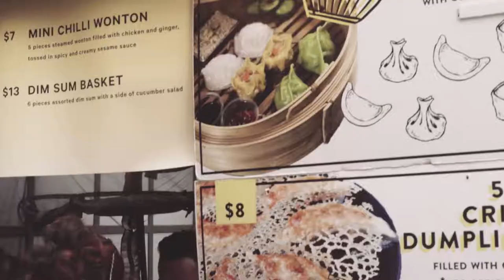Feastown Market // Fall 2017 - Food, Music, Art, Dance Festival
Feastown Market located in Hollywood, CA
Hosted by: TFN Media Group & Feastown
Shot by: Steven Tung

If you or you know any business or start-up that needs any marketing help or business consultation, reach out to TFN MEDIA GROUP as we are a full-service marketing and business consulting agency. Ready to produce R.O.I and results to gain you more business and brand awareness.

Services offered but not limited to: Social Media, Public Relations, Event Planning, Grand Openings, Advertising, Graphic Design, Brand Identity, Merchandising, General Business Consulting, Printing, Yelp & Google reviews, Email Marketing and more!